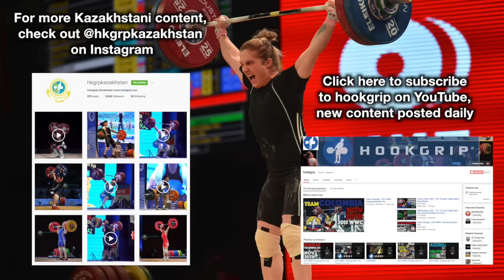Team Kazakhstan - 2015 WWC Training Hall (Nov 20)